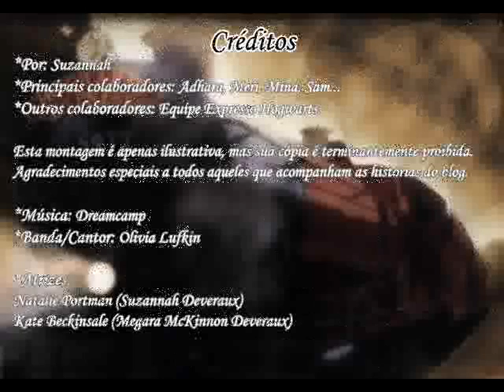Suzannah Deveraux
Extra do DVD "Expresso Hogwarts - The Movie"